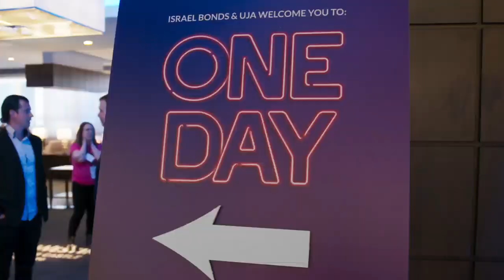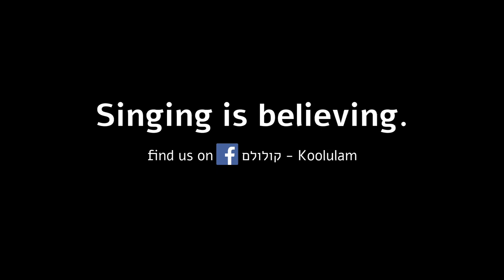ללכת עם ישראל - הצעדה הציונית של יהודי קנדה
קרוב ל-400 אלף יהודים חיים כיום בקנדה, בקהילה הרביעית בגודלה בעולם - אך לדעת רבים הציונית ביותר. הם יוצאים לצעוד למענה, מגייסים את הפוליטיקאים ומפעילים מרכזים קהילתיים מרשימים שמחברים ליהדות ולישראל גם ישראלים-לשעבר וגם יוצאי ברית המועצות: "בקנדה הם מסתכלים על ישראל בהערצה"